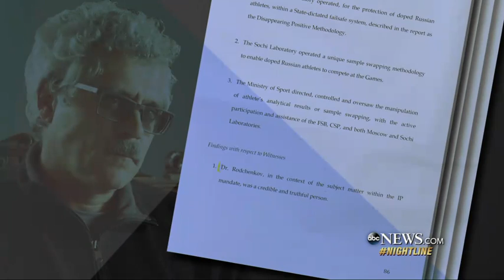IOC set to decide whether to ban Russia from Winter Olympics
Facing intense pressure, the International Olympic Committee (IOC) today will decide whether to ban Russia from the Winter Olympics this February as punishment for the country’s alleged state-sponsored cover up of doping by its athletes.
The IOC’s executive board will meet Tuesday in Lausanne, Switzerland to hear final reports from two commissions investigating Russian doping and to decide on what sanctions Russia should face ahead of the Games in Pyeongchang, South Korea. Russian athletes could be barred entirely from the competition or forced to compete under a neutral flag.

The anti-doping agencies of 17 countries, including the United States, have demanded the IOC impose a blanket ban, issuing a collective statement in September that it was time for the body to stop “paying lip-service” to the anti-doping fight.

World Anti-Doping Agency rules Russia is noncompliant with code
Russia responds to claims of doping at 2014 Winter Olympics
Last year, an investigation commissioned by the World Anti-Doping Agency (WADA) found evidence that Russia had concealed doping by hundreds of its athletes for years, aided by the country’s intelligence services, with the cover-up reaching a crescendo during the 2014 Winter Olympics that Russia hosted in Sochi. That report by the Canadian lawyer Richard McLaren found the scheme had been overseen by Russia’s sports ministry and affected as many as 1,000 athletes across 30 sports.

Last summer, facing similar calls to exclude Russia from the Rio Olympics, the IOC pushed the decision onto the international federations of individual sports, allowing them to choose which Russian athletes could compete. Although virtually Russia’s entire track and field team were barred from the Rio Games, in the end the country was able to field around 70 percent of its Olympic team.
This time, anti-doping agencies and many athletes are demanding the IOC impose a tougher penalty, arguing that Russia has not done enough to clean up its act.
“The IOC needs to stop kicking the can down the road and immediately issue meaningful consequences,” the 17 national anti-doping agencies, that included those of the U.S. and U.K., said in a joint statement released at a meeting in Colorado in September. Russia’s presence at the Olympics poses a “clear and present danger” to clean athletes, the statement said.

Besides a full ban, the IOC is considering forcing Russian athletes to compete as neutrals in Pyeongchang, meaning that they would not wear their team colors and the Russian national anthem would not be played at medal ceremonies. The IOC has also so far banned more than 20 Russian athletes from the Olympics for life over doping violations at Sochi.

Russia has refused to accept McClaren’s key finding that the cover-up was carried out with government support, claiming that it was done by individual coaches, athletes and officials. Instead, Russian officials have denounced McClaren’s report as a U.S.-led plot meant to discredit Russia. In October, President Vladimir Putin suggested the doping allegations were meant to harm his chances in elections next year.
That refusal to accept McClaren’s findings led WADA in October to keep Russia’s national anti-doping agency, RUSADA, suspended, also citing Russia’s failure to provide sufficient access to doping samples.

The IOC will hear the final reports of two of its own commissions investigating Russian doping Tuesday and are expected to endorse McLaren’s conclusions. One of those, headed by the lawyer Denis Oswald, already did so in a ruling last month that stripped a Russian cross country skier of his Sochi gold medal.

Reports that the IOC might makes its athletes compete under a neutral flag though has raised the possibility that Russia could boycott the Pyeongchang Olympics. Russia's sports minister, Pavel Kolobov, has said that having its athletes compete under a neutral flag is “unacceptable.”

But on Monday, Kremlin spokesman Dmitry Peskov told reporters that the Kremlin was not considering a boycott at the moment, though he added the final decision would be up to Putin.